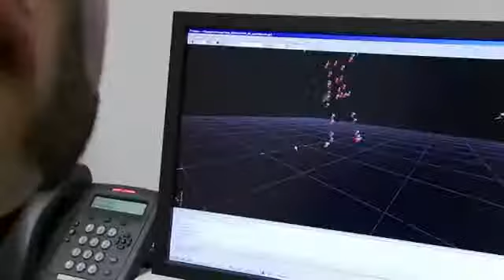The Elder Scrolls 5 Skyrim Making of Video